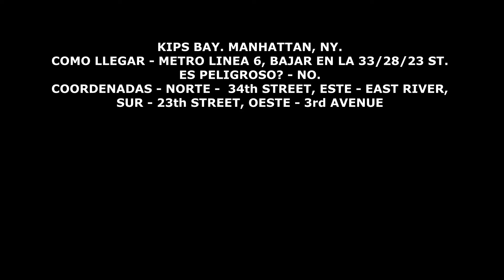LA BAHIA QUE YA NO EXISTE. KIPS BAY. MANHATAN, NY.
Walking around Kips Bay. Manhattan, NY.
Caminando por Kips Bay. Manhattan, NY.